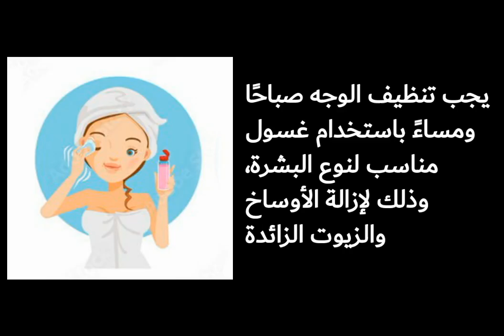العناية بالبشرة للفتيات في سن المراهقة: الخطوات الأساسية التي يجب اتباعها